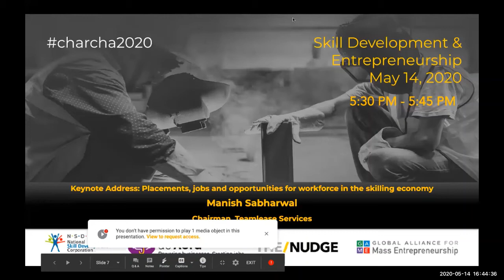Skill Development & Entrepreneurship | Panel: Emerging perspectives of funders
Evolution of the funding landscape: Emerging perspectives of funders in the backdrop of the economic crisis. Funding for Development Space / Skill Impact Bonds

Speakers: Rahil Rangwala, Meenu Bhambhani, Murugan V, John Soleanicov,Abha Thorat Shah, Rathish Balakrishnan